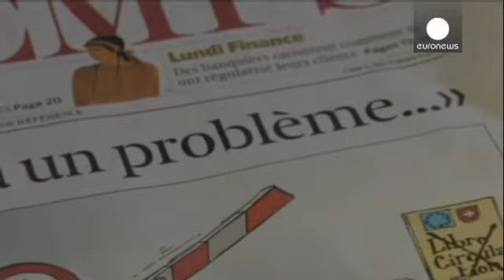نگرانی ها درباره نتیجه همه پرسی در سوییس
همه پرسی بر سر اعمال محدودیتهای بیشتر برای  ورود مهاجران اروپایی به سوییس، در جامعه این کشور شکاف ایجاد کرده است. تنها کمی بیشتر از نیمی از رای دهندگان، به اعمال محدودیت در پذیرش مهاجران از کشورهای عضو اتحادیه اروپا رای داده اند.

یک شهروند سوییسی اعتقاد دارد: «این نتیجه به مسائل اقتصادی مربوط می شود. مردم بیم آنرا دارند که توده مهاجران به اینجا بیایند و کار و شغل آنها را بگیرند. فکر می کنم این تصور غلطی است.»

شهروندی دیگر می گوید: «من رای منفی دادم بخاطر اینکه ما در قلب اروپا قرار داریم سوییس ...